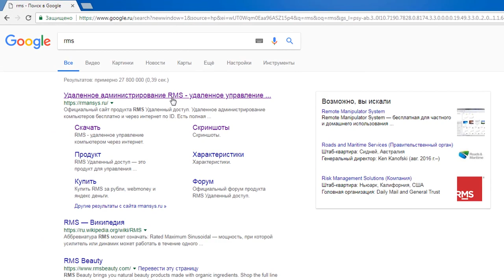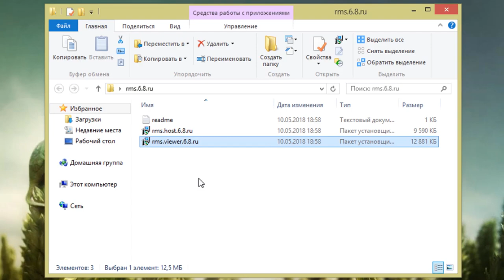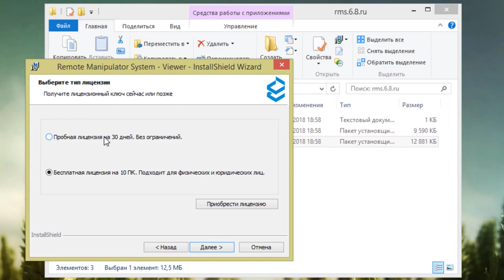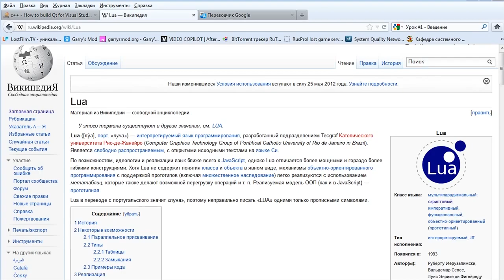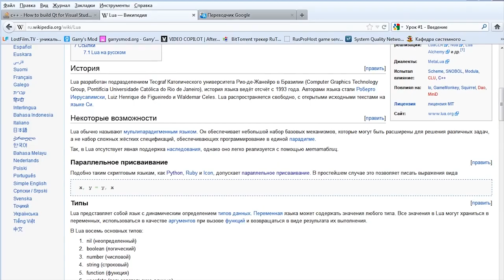ПРОВЕРЬ КОМП НА НОВЫЕ .lua СТИЛЛЕРЫ в ГТА САМП ! СТИЛЛЕР в GTA SAMP ( feat. Black Bones )